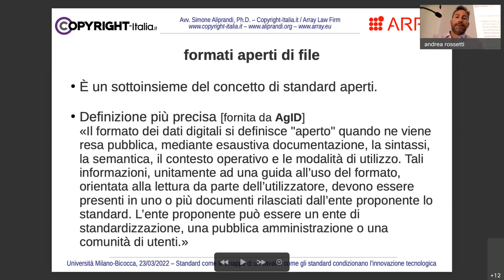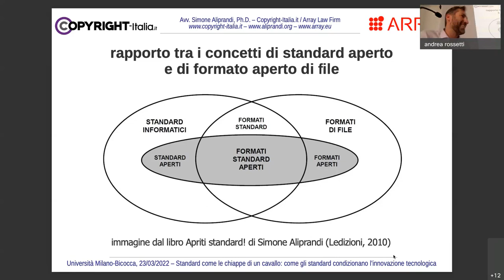Dagli standard aperti ai formati aperti di file (UniBicocca, marzo 2022)